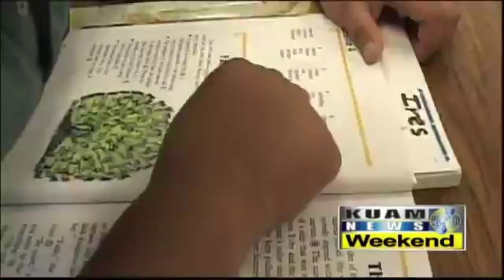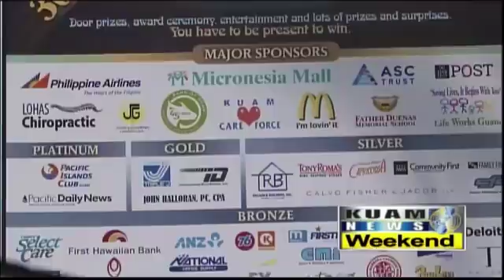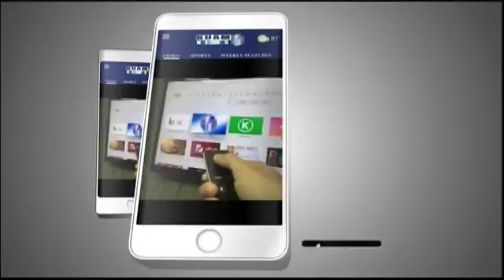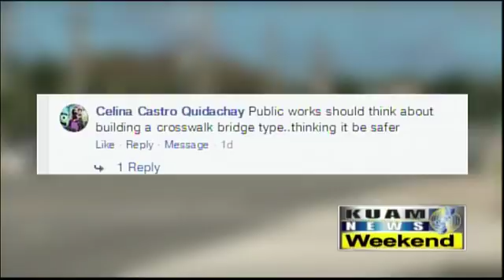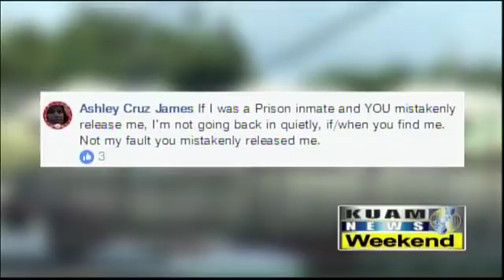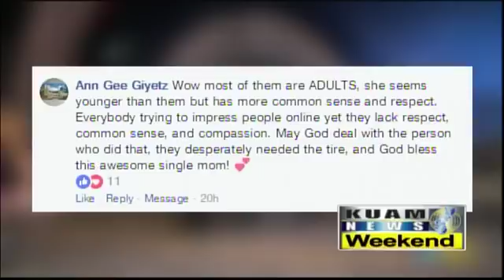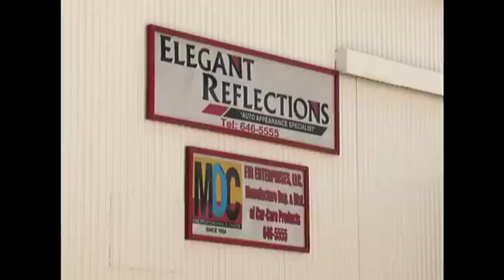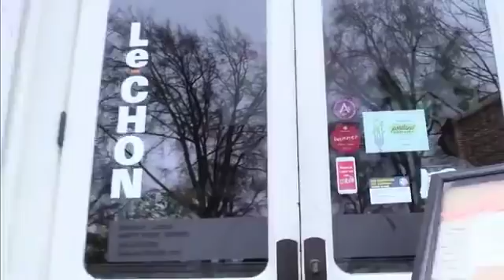KUAM News LIVE: February 24, 2018